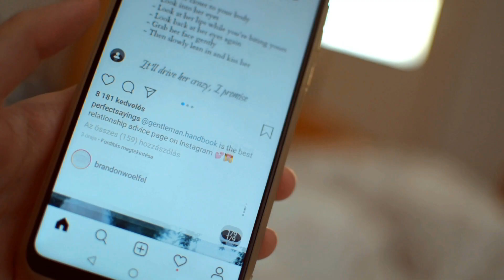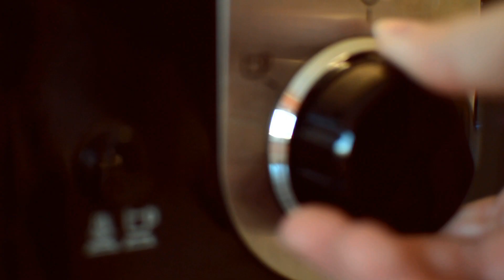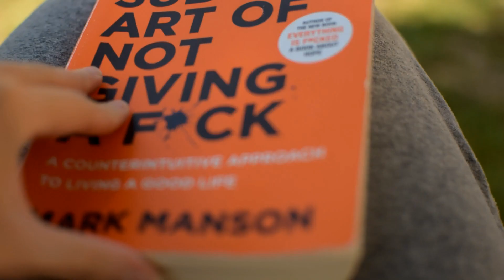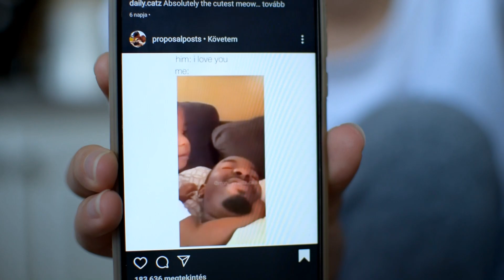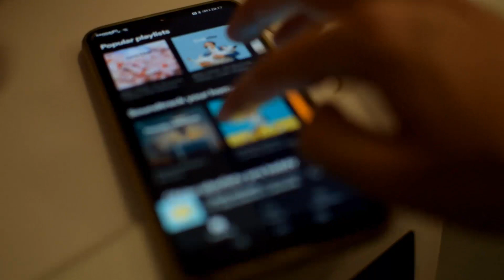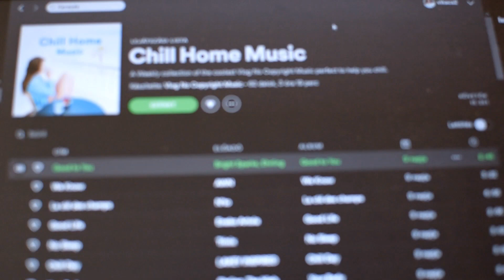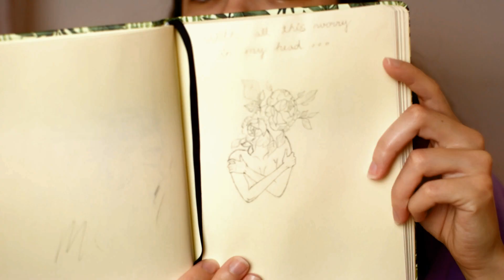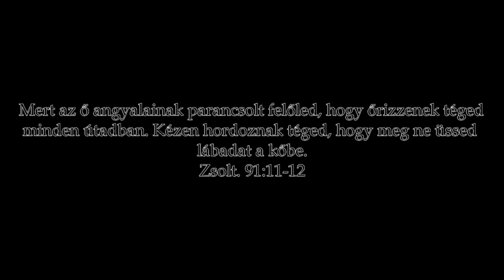Egy reggelem és feltöltődés rossz napok után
Az új objektív kitapasztalása még folyamatban van. :D